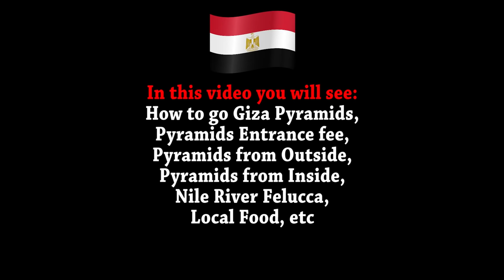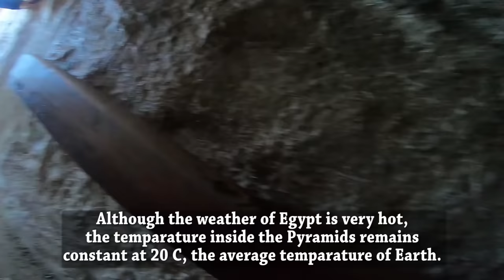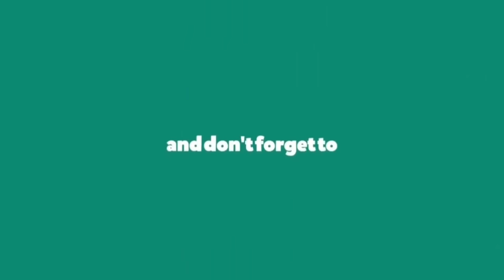Visiting the Ancient Wonder of the World | GIZA PYRAMIDS EGYPT (Cairo to Giza in just ₹45)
This is Second Vlog of my 14 days Egypt Trip. In this Video you will see my complete trip from Cairo to Giza Pyramids with an local Egyptian friend, cheapest way to reach Giza Pyramid from Cairo, Cairo Metro ride and ticket cost, Cairo to Giza public transport, Cheap food outside Giza Pyramids, Giza Pyramids Entrance fee, Pyramids hidden chamber, Egypt Pyramid from inside, Nile river boat ride in Cairo, Nile river Egypt and many more things.